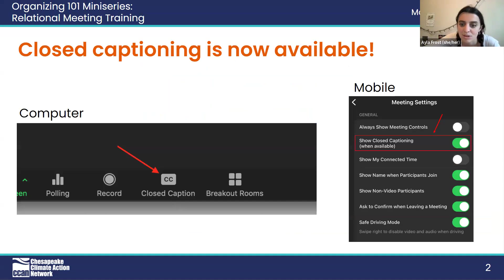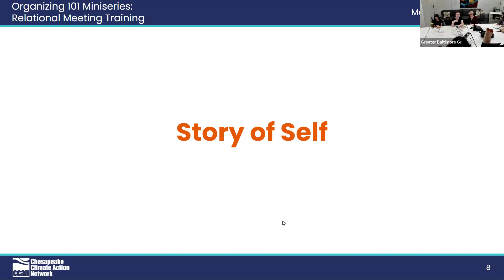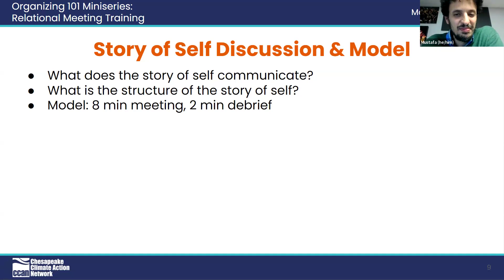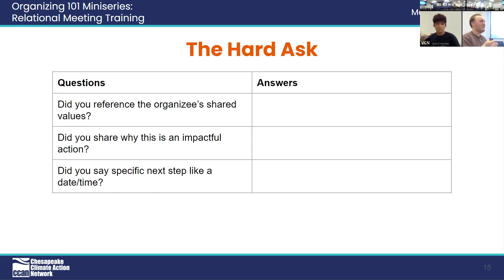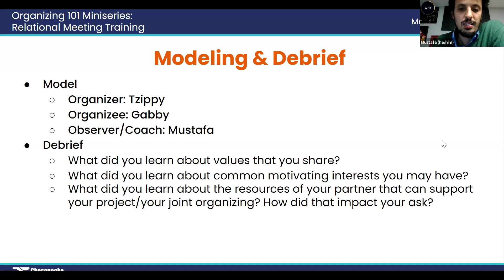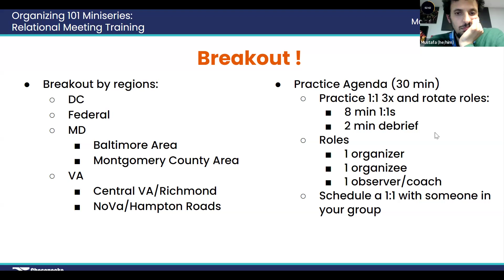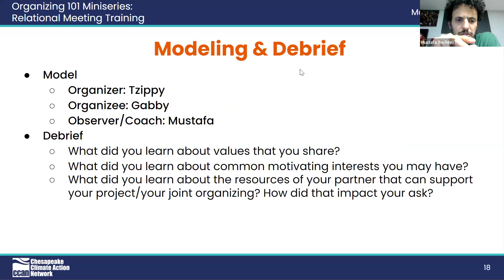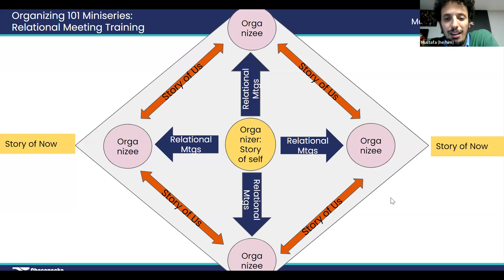Relational Organizing Training: Building Organizing Relationships